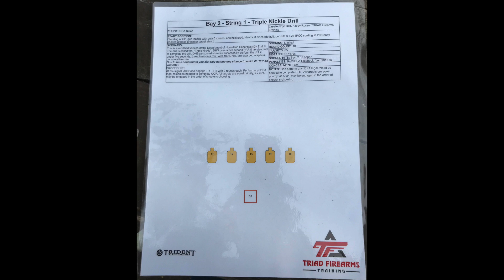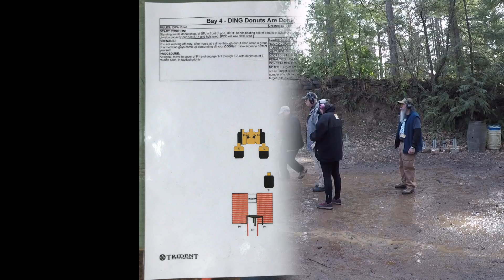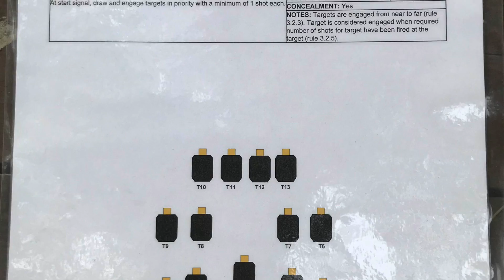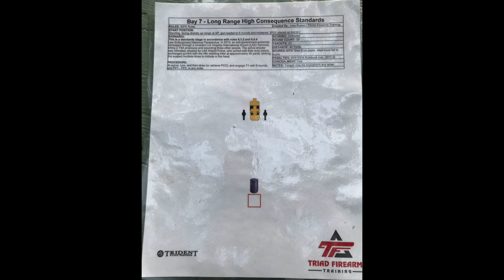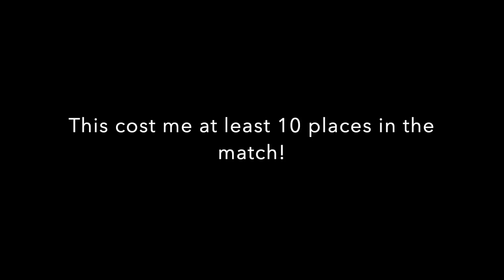Carrie shoots IDPA 3 16 2019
Shooting the IDPA match at the Renton Fish & Game club on 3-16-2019.  I make a costly (in terms of placement) mistake that I will not forget!  This was a tough match, we even had to shoot with handcuffs on!